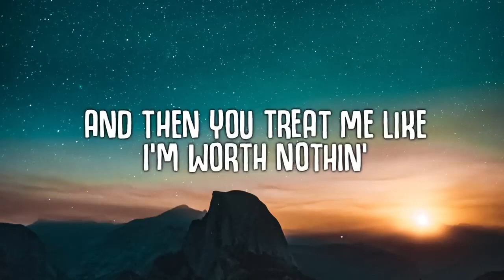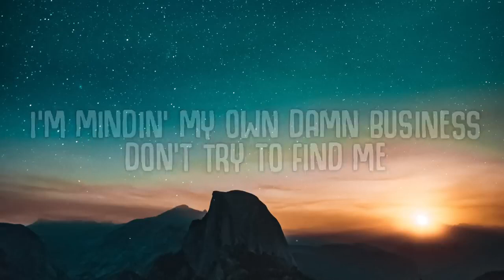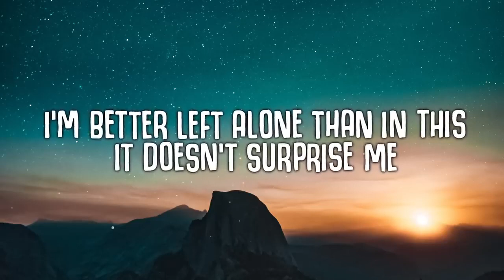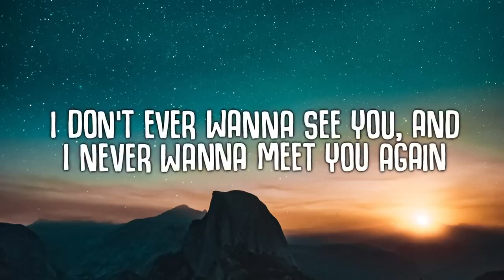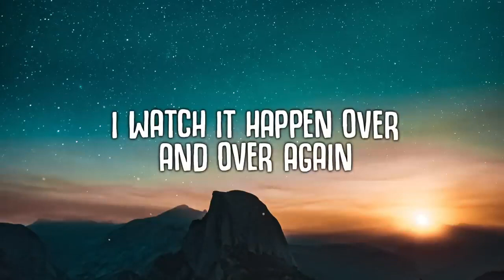southstar Miss You Lyrics